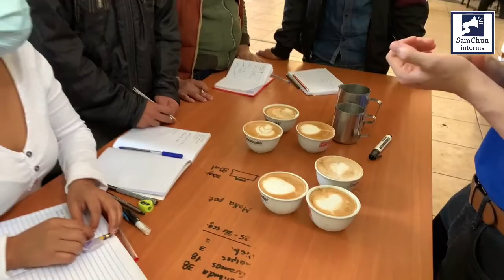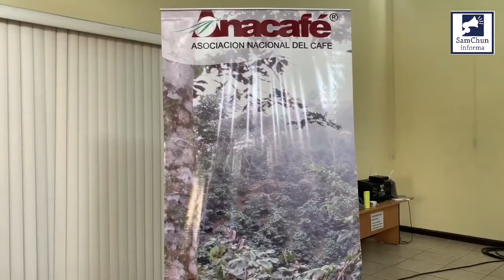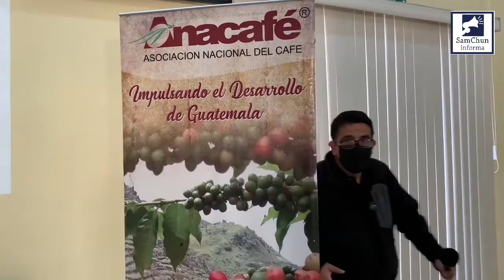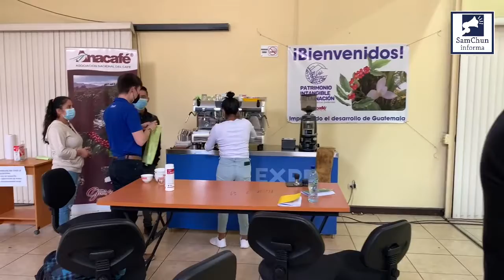Curso de preparación de café y arte late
Curso de preparación de café y arte late, en alianza entre Swisscontact y Anacafé